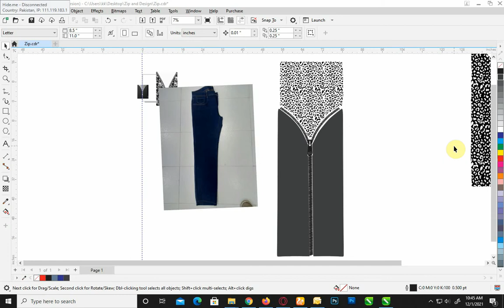Laser Print Zipper & Leopard Print for Denim optimized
how to print after making design.In this video, I want to tell you how the laser machine works and how it looks on the denim fabric.